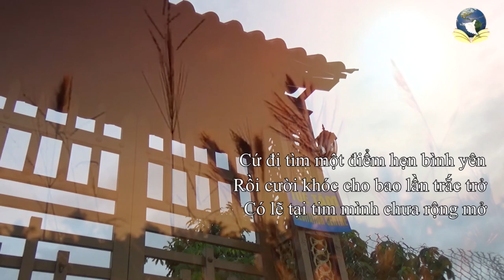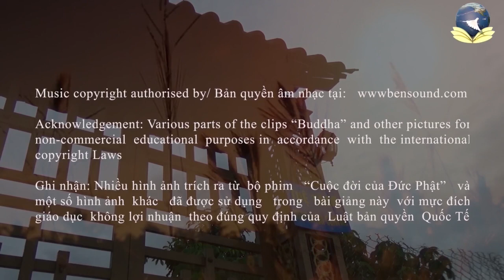Kinh Thủ Lăng Nghiêm - Bản Tánh Bất Nhị Động Tĩnh Hư Vô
Topic:Bản Tánh Bất Nhị Động Tĩnh Hư Vô

skype: daophatvaodoi
Zoom: Tuệ Tâm Thiền Viện
Palktalk: Tue Tam Group
viber, Zalo, Tango, Facebook : Tue Tam Thien Thu Quan